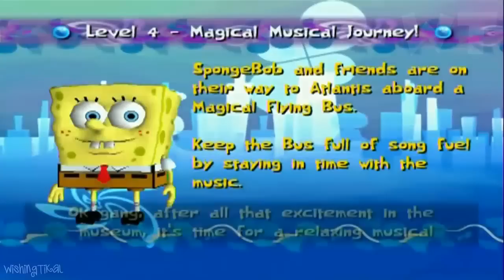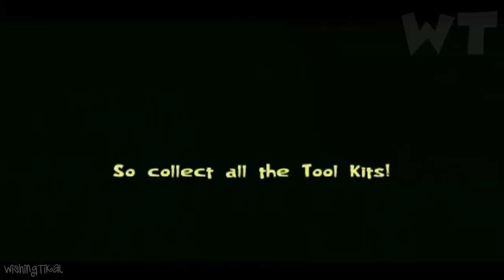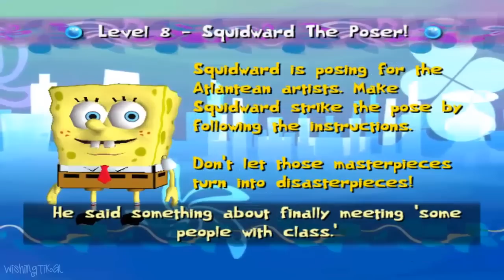SpongeBob Atlantis SquarePantis FULL GAME Longplay (PS2, Wii)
SpongeBob Atlantis SquarePantis Walkthrough Longplay FULL GAME (PS2, Wii) No Commentary